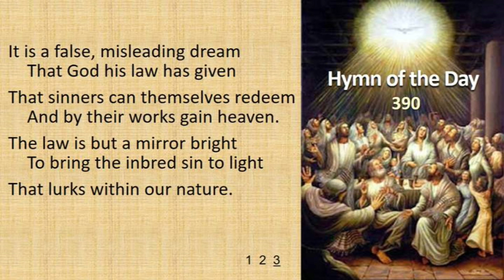August 8th, 2021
I am not a cat. I am a Christian. I chase after things that last, not things that are futile.